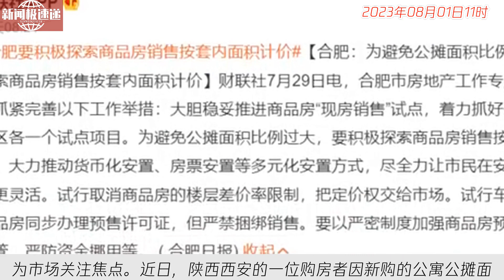中国新闻08月01日11时：有房屋公摊面积高达50%！取消之声再起，按套内面积卖房能实现吗？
财联社报道，随着一线城市纷纷优化楼市政策，公摊面积问题再度成为市场关注焦点。近日，陕西西安的一位购房者因新购的公寓公摊面积过大拒绝收房。房地产行业分析师表示，目前不少高层小区的公摊面积超过30%，导致得房率较低。对此，一些购房者表示希望按套内面积计价。有观点认为取消公摊面积计价方式将减少房企玩猫腻，保障购房者权益。然而，取消公摊面积对房价影响并不大，因为房屋总价并未改变。各地对于公摊面积的取消仍存在争议。关注内蒙古住建厅将取消公摊面积的建议列为立法项目。